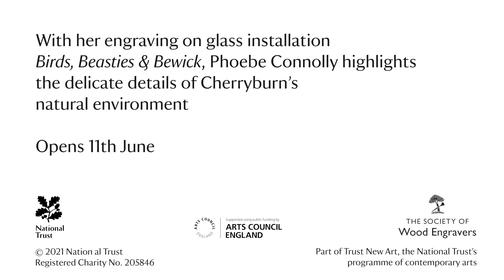Birds, Beasties and Bewick... a new art installation at Cherryburn by artist Phoebe Connolly